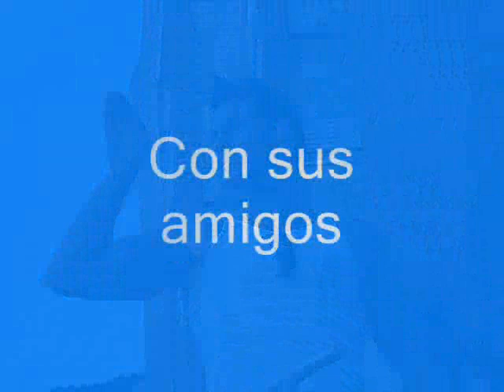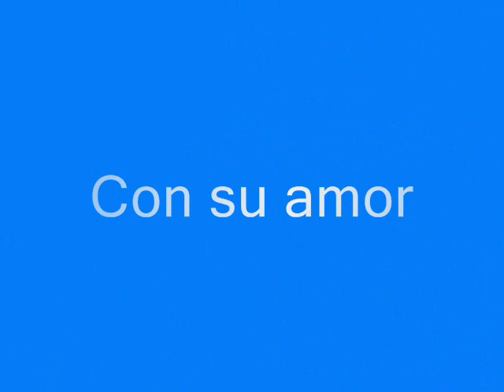Juan A. Baptista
fotos de Juan A. Baptista